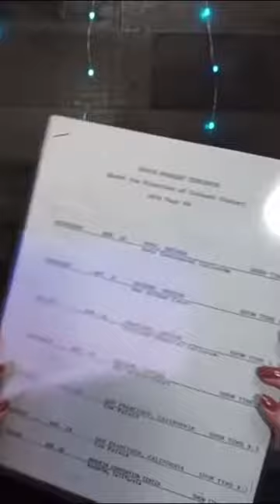Hilton Room Key: What's In My Elvis Collection?